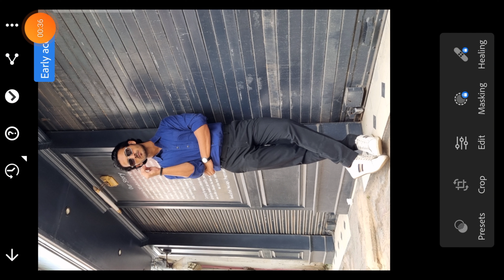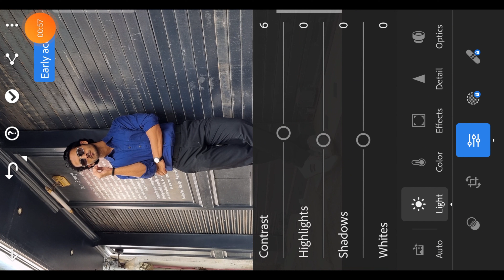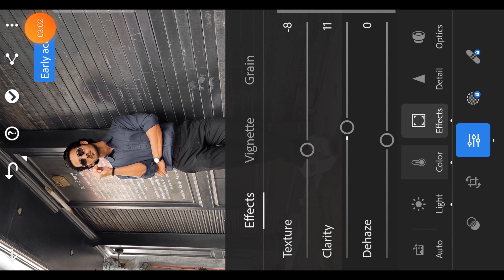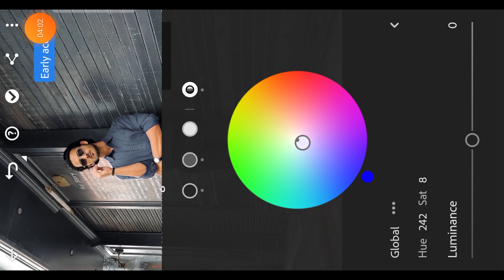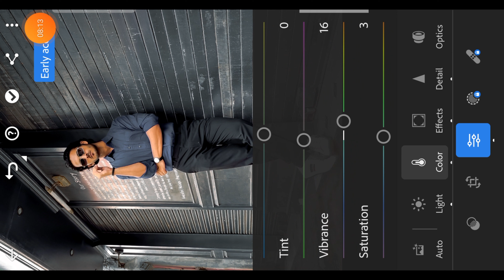Dark Black Tone Photo Editing | Lightroom Mobile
in this video you will learn how you can edit your photo in dark black tone just in few steps. special thing is this, you can edit this theme in your smart phone just using lightroom app.

i also mentioned lighting adjustment of photo that will give your photo sharp look.